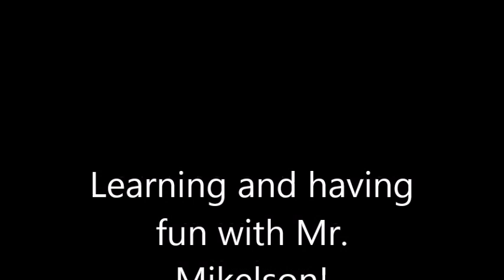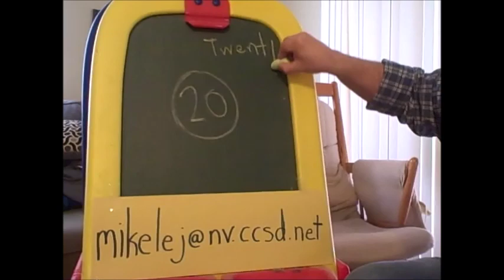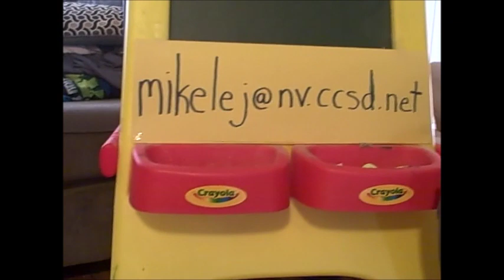Day#1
Each day I'll be uploading videos where I'll be reading your favorite books, throw in a math challenge or two, and just have some fun!